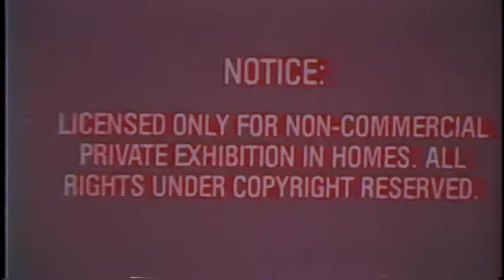UNFAITHFOOLS presents: vncnzo sucks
VNCNZO SUCKS
Unfaithfools' special featuring:

vncnzo: @vincenzgraci
The Virgin: @thevirginoffical
xJSHAWx: @xjshawx

Filmed by: Riley Woods @rileywoods